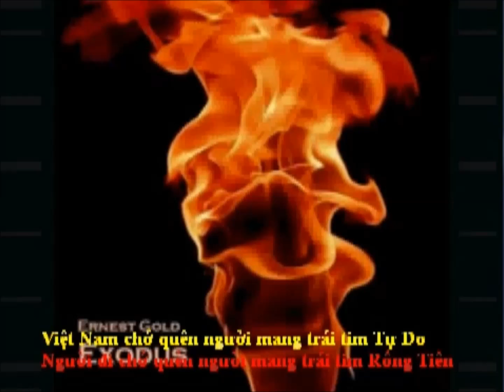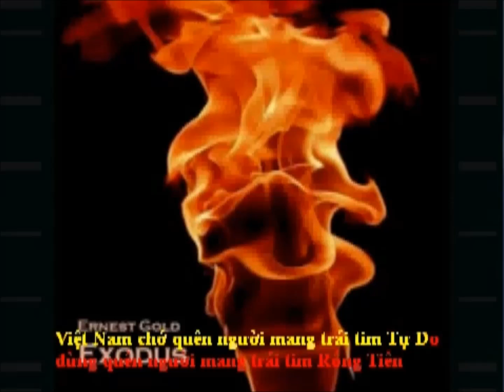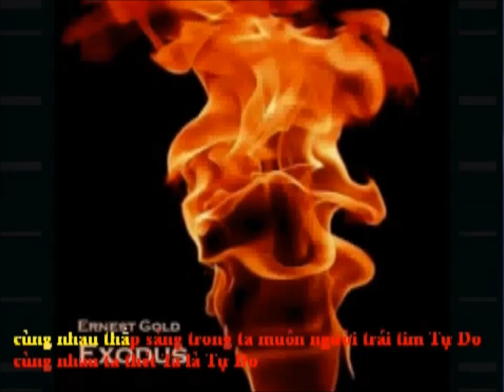Trái tim Tự Do